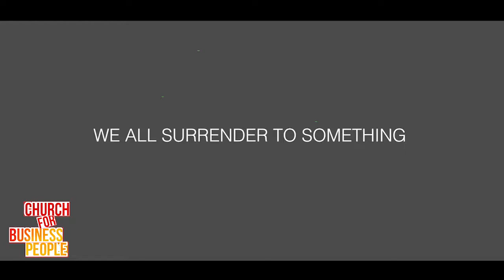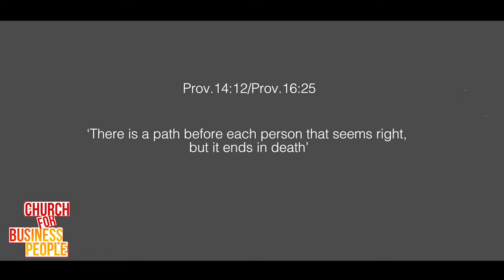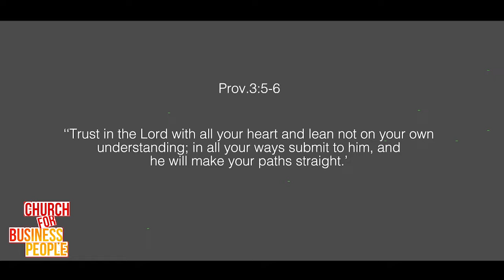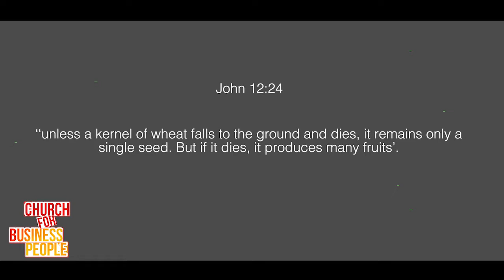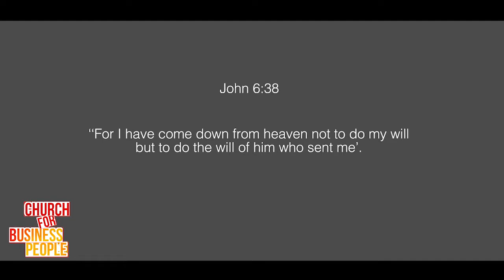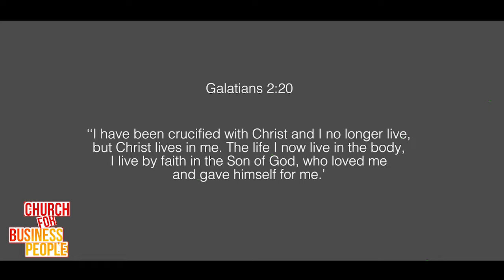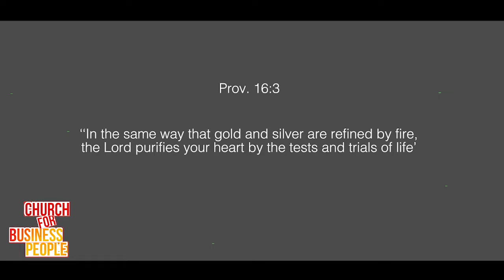The Nature Of Kingdom Business pt 3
How saved is your business? Why is surrender such an important thing for a kingdom business? How do I run a business that is an extension of what God is doing on earth? How does my business become an extension of my faith so there's no distinction for me between Sunday and the rest of the week? Join us tonight as we continue delving into the nature of kingdom business!